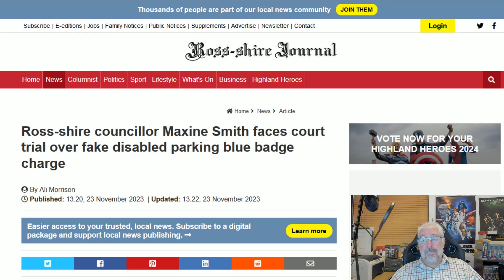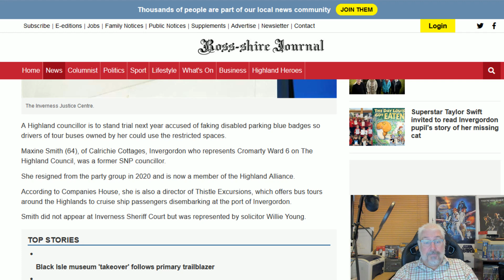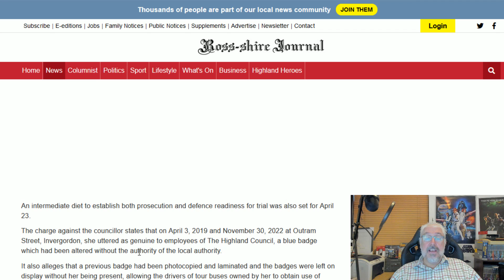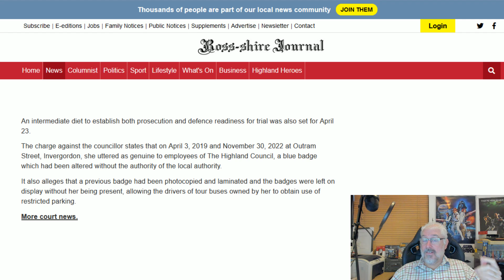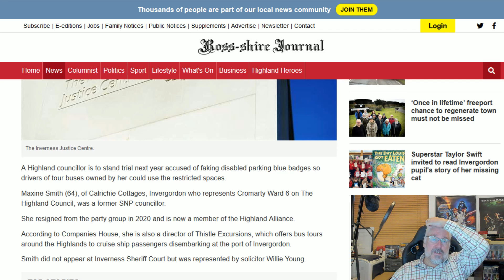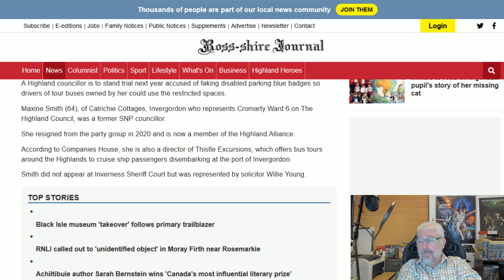Two-Faced Sneakery Of Ex-SNP Councillor!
This is another example of why politicians are absolute lowlifes!